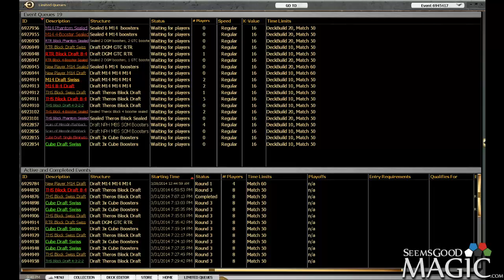Cube #10 Drafting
Randy (Casserol) drafts his last cube draft until it comes back out of hibernation.  Please enjoy =D